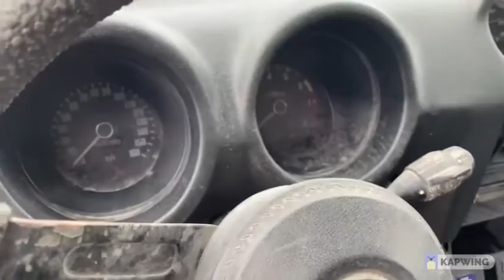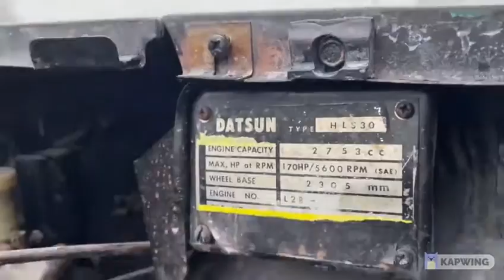1975 Datsun 280Z Roller PROJECT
1975 Datsun 280Z roller